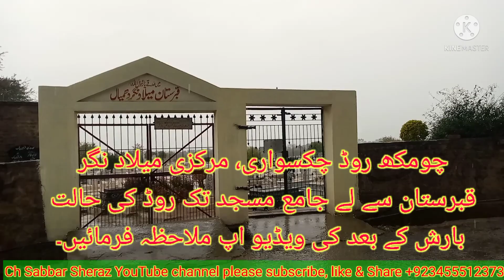چومکھ روڈ چکسواری، مرکزی میلاد نگر قبرستان سے لے جامع مسجد تک روڈ کی حالت بارش کے بعد کی ویڈیو ۔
چومکھ روڈ چکسواری، مرکزی میلاد نگر
قبرستان سے لے جامع مسجد تک روڈ کی حالت
بارش کے بعد کی ویڈیو اپ ملاحظہ فرمائیں۔